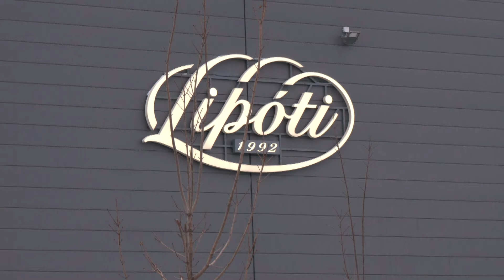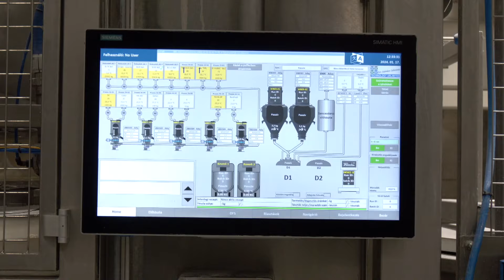EXTRA – Lipóti Pékség Hatvanban